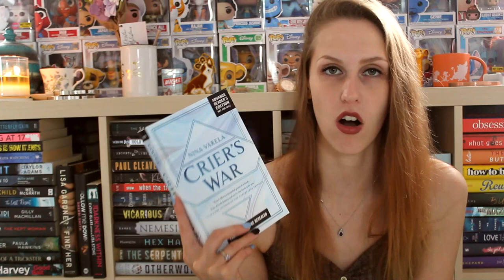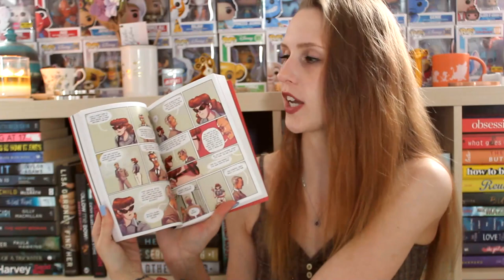JULY WRAP-UP 2022 | PART 2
I read a total of 15 books, here are the next 5!